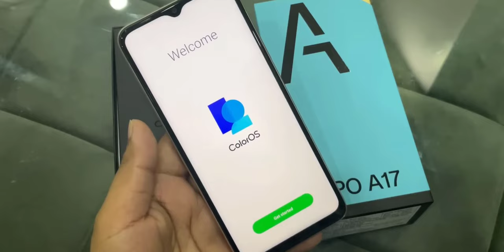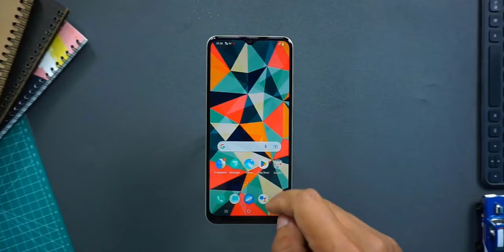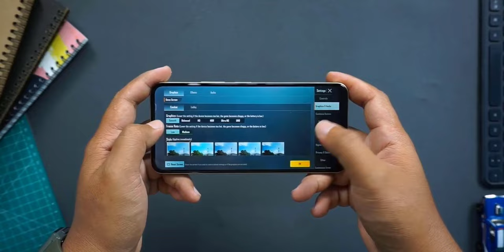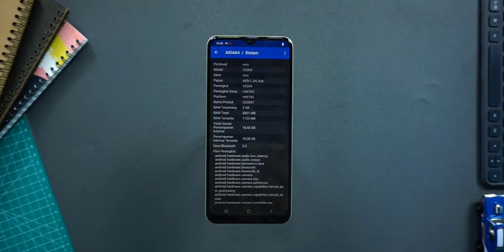এবারও কি মার্কেট কাঁপাবে🔥Oppo A17 Details Review|oppo a17 price in bangladesh|oppo a17 bangla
The Oppo A17 smartphone was available. Now, the Oppo A17 basic variant (4GB/64GB) is the expected price available at BDT 18000 in Bangladesh. The smartphone phone is available in Bangladesh in Midnight Black and Lake Blue color variants.

Oppo A17 highlights
The Oppo A17 phone’s body dimensions are 164.2 x 75.6 x 8.3 mm. It is powered by the Android 10 platform with Mediatek MT6765 Helio P35 (12nm) chipset. The primary camera is 50MP, 2MP (main) which supports autofocus. And the secondary camera is 5 MP (secondary). It has a Fingerprint (side-mounted), accelerometer, and proximity sensors.

00:00 | Intro with
           | Design & Build Quality
           | Display Quality
           | Performance
           | camera quality
           | price and launch date
           | Good-bye

Video Topic
tp techtube
oppo
oppo a17
a17a17 price
oppo a17 price in bangladesh 2022
oppo a17 price in bd
oppo a17 bd price
oppo a17 bangladesh price
oppo a17 bangla review
oppo a17 bangla
oppo a17 full review
a17 oppo
a17 oppo price
oppo a17 pro
oppo a17 pro price in bangladesh